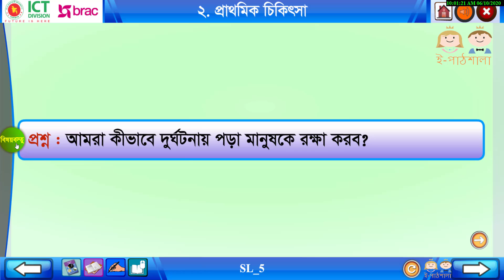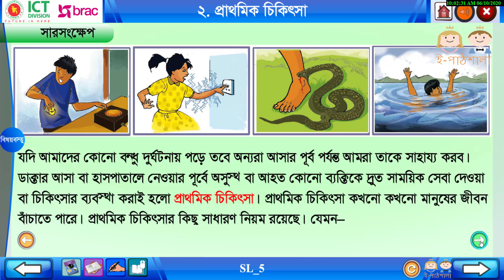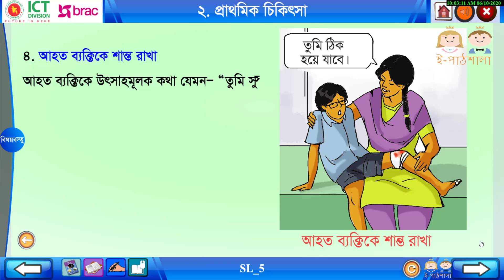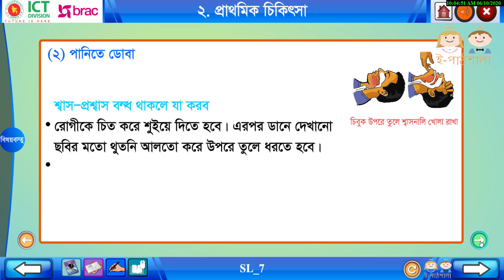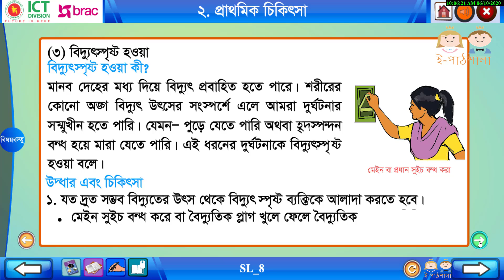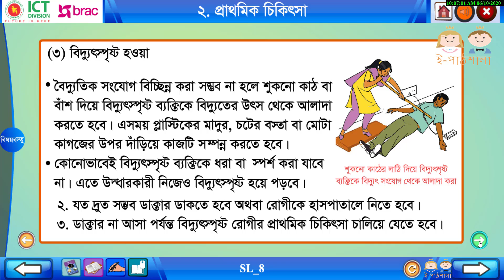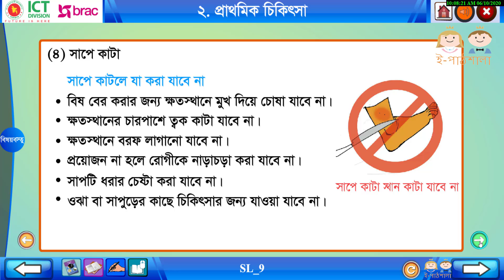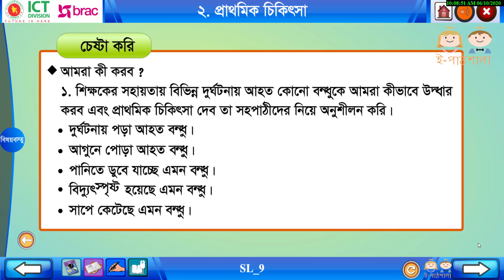১১.২ প্রাথমিক চিকিৎসা